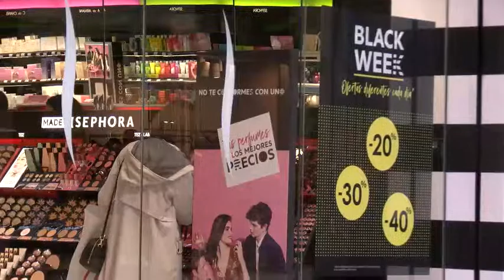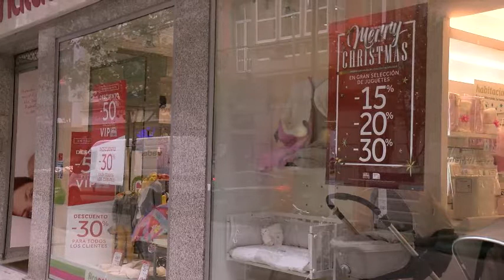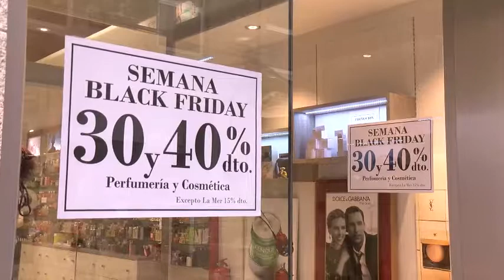PREPARACION BLACK FRIDAY